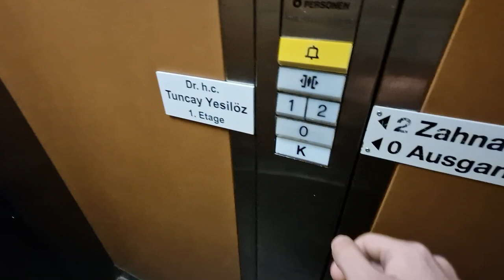Schauckeliger "FLOHR-OTIS" Aufzug, Aufwärtsfahrt.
Aufnahme vom Montag, den 27.05.24.